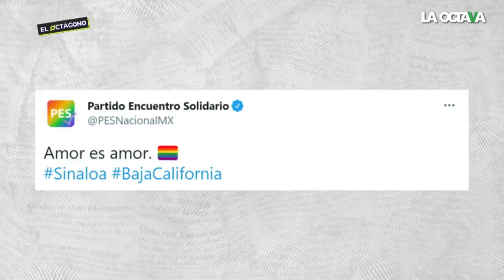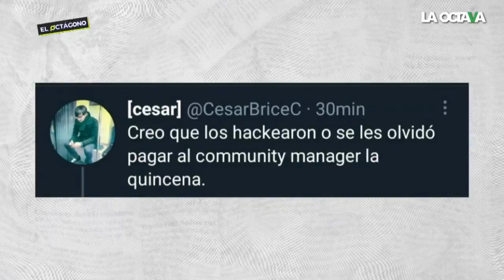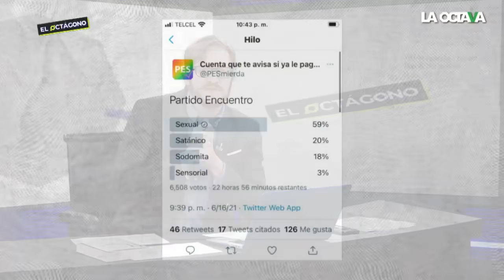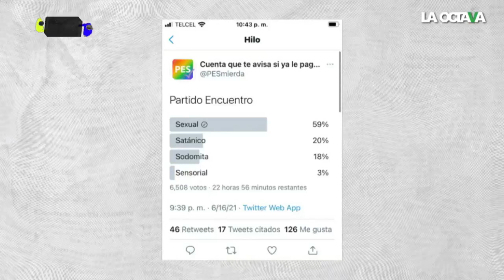Hernán Gómez muestra los mejores memes sobre el 'hackeo' de la cuenta de twitter del PES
Mientras casi todos estaban celebrando la aprobación del matrimonio igualitario en Sinaloa y Baja California, la cuenta del PES, defensor de la familia tradicional, hizo que todos nos quedáramos con cara de 'wath' con esta joya.